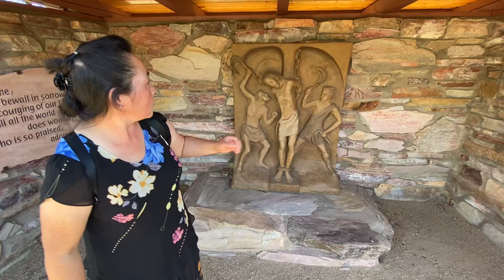Yaxayas 25:6-8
nyob saum roob Xi-oo tug tswv kws muaj fwj-chim luj kawg nkaus yuav npaaj ib rooj mov rua txhua tsaav tuab-neeg huv nplaj-teb noj